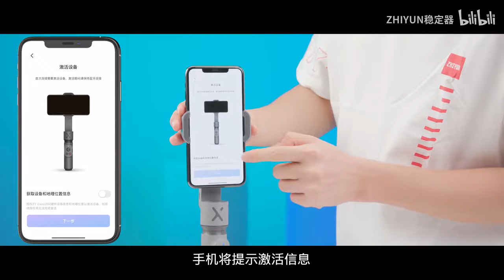ZHIYUN SMOOTH-X教程视频——激活教程